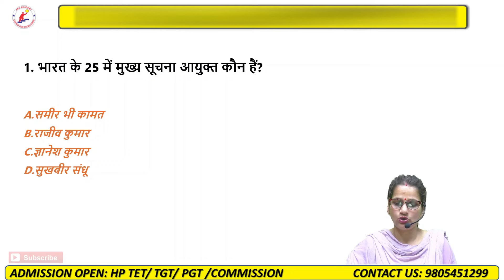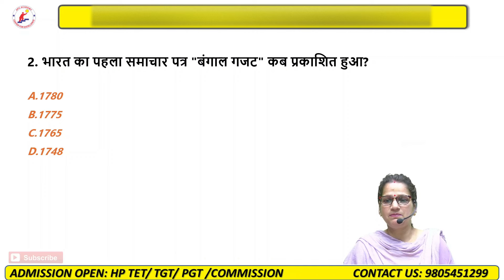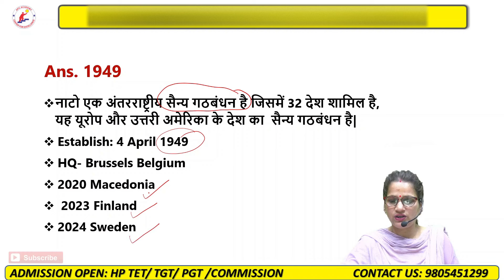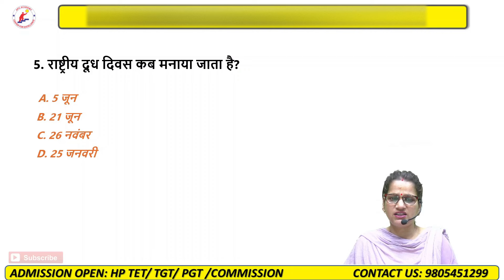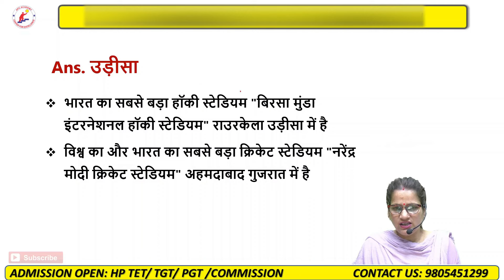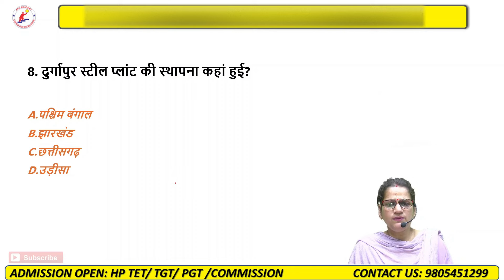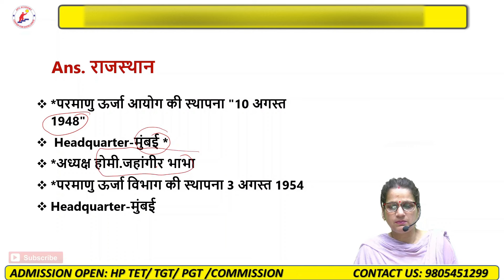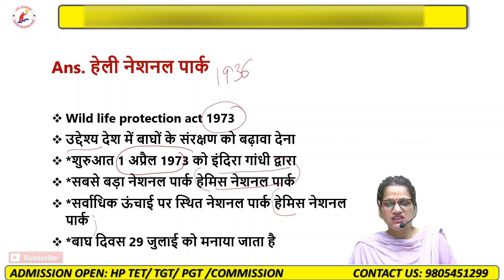HP-POLICE || FOREST GUARD || PATWARI || G.K PREVIOUS YEAR MCQ'S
APC Academy || All Competitive Exam || PGT_2023 || TGT || HISTORY || HP-TET || POLITY-NET || HP-PATWARI || HP-POLICE || HP-FOREST GUARD